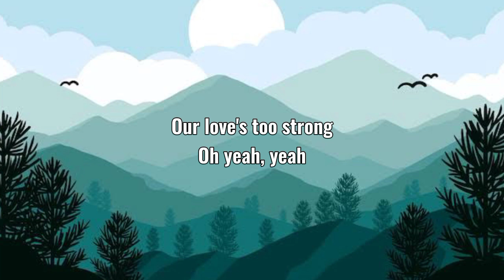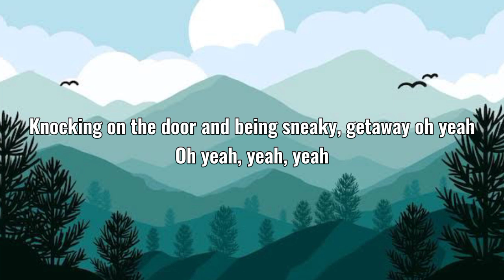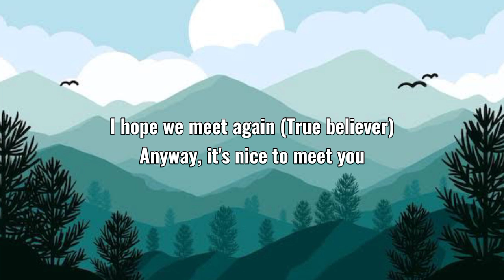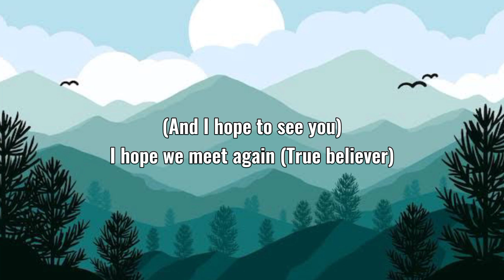Imagine Dragons - Nice To Meet You (Lyrics)